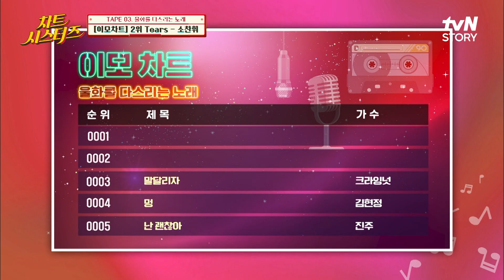좌니난! 여자라! 노래방 가면 [소찬휘-Tears] 부르는 거 국룰 아입니까?! 차트시스터즈 EP.3 | tvN STORY 220414 방송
차트 시스터즈 EP.3

셀럽파이브와 함께하는 추억공감! 세대공감! 본격 음악토크 차트쇼

매주 [목] 저녁 8:20 tvN STORY 방송

차트시스터즈 X 멜론매거진과 함께하는 이벤트도 함께해요!